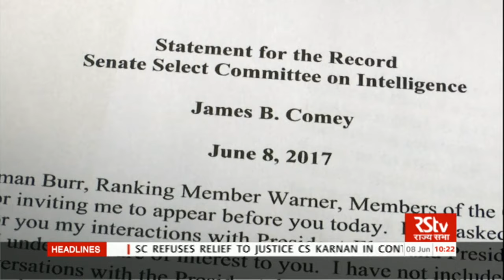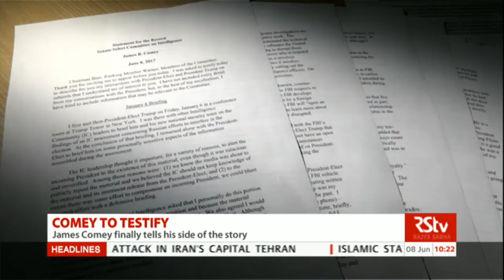English News Bulletin – June 08, 2017 (10 am)